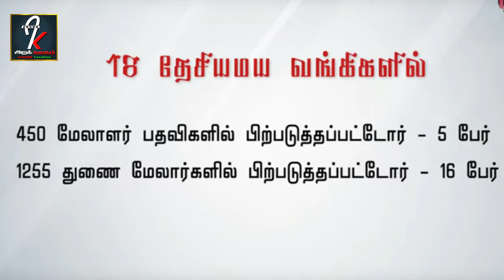சூர்யாவை விட யாருக்கு தகுதி இருக்கு ? | மணி அமுதன் /Surya Speech Latest | A1 Trailer Issue